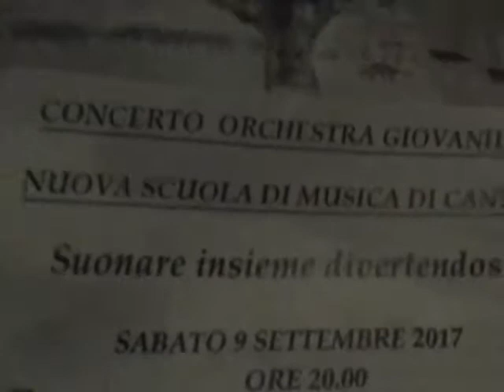Concerto nella Chiesa di Carimate, Orchestra giovani di Cantù(2)